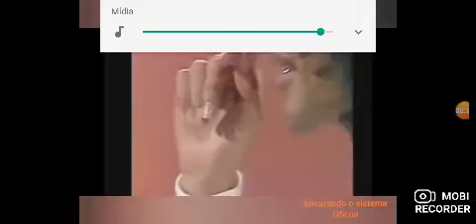Tente não rir - NÍVEL ASSUSTADOR - ( SUPER DIFÍCIL )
espero que gostem do vídeo deixe o like e compartilhar o vídeo boa tarde até proximo vídeo gosto espero que gostem tente não rir valeu compartilhar boa tarde até proximo vídeo (quiser assistir o vídeo) :Tente não RIR e nem se ASSUSTAR.
YouTube · Encarando o Sistema · 3 de abr. de 2019